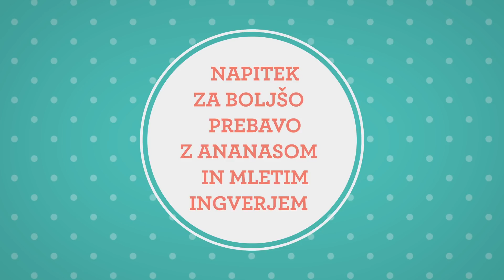Napitek za boljšo prebavo z ananasom in mletim ingverjem